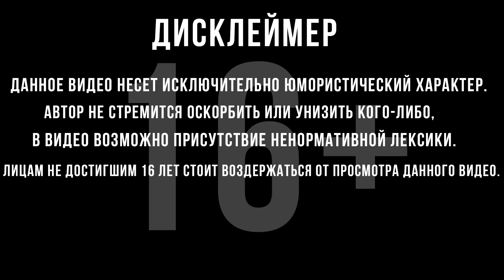НОВОЕ ПОСЕЛЕНИЕ | Life is Feudal: Forest Village | #1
Прохождение Life is Feudal: Forest Village :
 LiF: Forest Village это сити-билдер с элементами выживания в суровом реалистичном средневековом мире. Отстраивайте свое поселение, выращивайте различные виды пищи для жителей, чтобы не допустить болезней и голода.